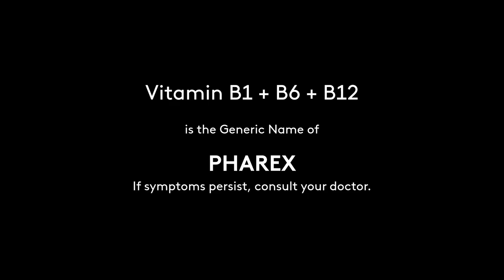Pharex Vitamin B1 + B6 + B12 Radio Commercial 2022 30s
A Radio Commercial for Pharex's own B-Complex this 2022.

DRPS Two 1385: Pharex Vitamin B1 + B6 + B12 Radio Commercial 2022 30s